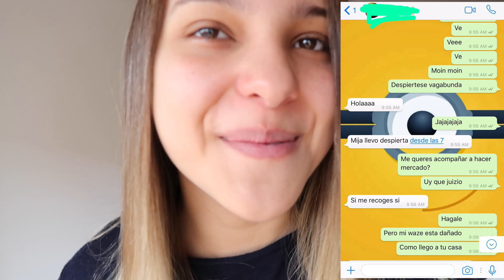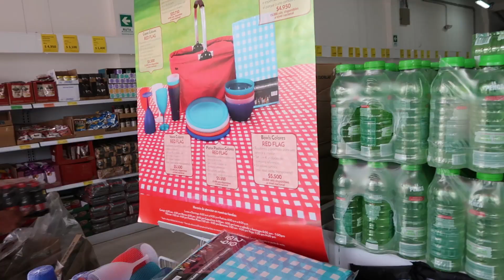COMO NO HACER MERCADO (ft. Juls) | Laura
Todo el mundo denle LIKE y COMPARTAN este video para JULS abra su canal de YouTube!!

Ojala hayan tenido un super hiper mega buen día,

Tschüss!